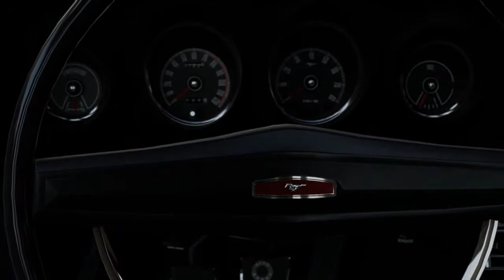Forza Motorsport 5 - L'auto speciale dedicata ad Halo: Spartan Assault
Microsoft e Turn10 offrono una vettura brandizzata Halo a tutti i possessori di Forza Motorsport 5 e Halo: Spartan Assault per Xbox One. Scoprila in anteprima!